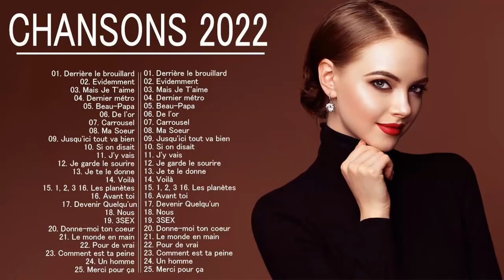Les Meilleures Chansons Françaises 2022 - Musique 2022 Nouveauté